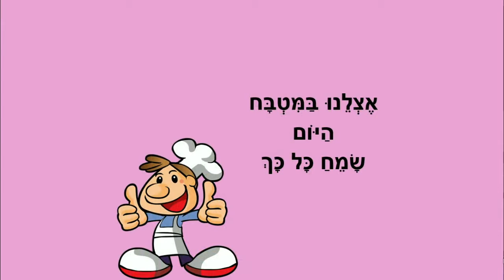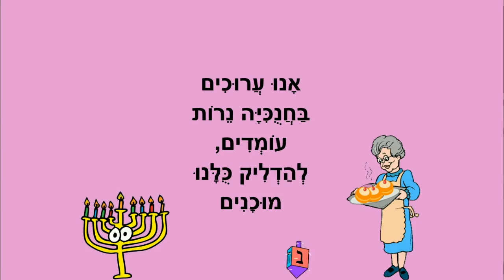סופגניה מתוקה לחנוכה - שיר לסופגניה - כתבה: ריקי זקן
סופגניה מתוקה לחנוכה
שיר לסופגניה